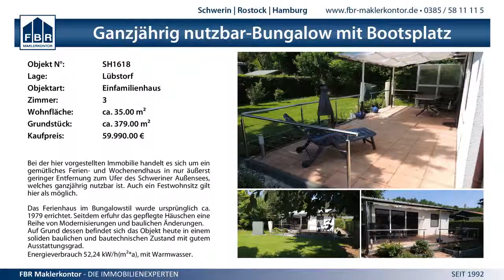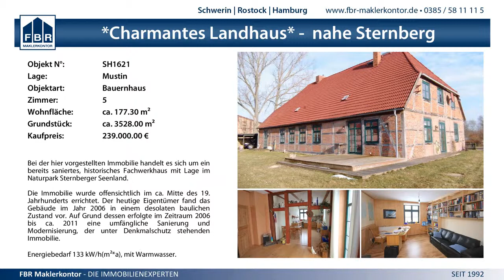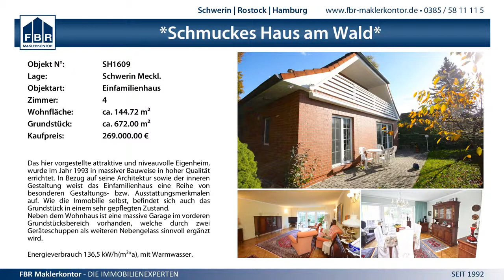2:0 FC Mecklenburg Schwerin II vs. TSG Gadebusch II - 2.11.2014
MV Kreisoberliga SN-NWM Männer - 2:0 FC Mecklenburg Schwerin vs. TSG Gadebusch II - 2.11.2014